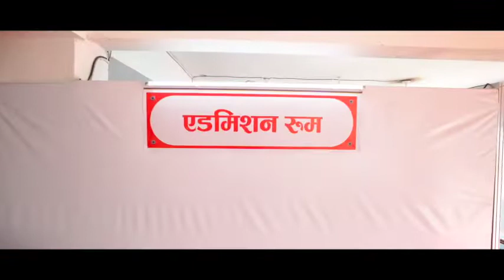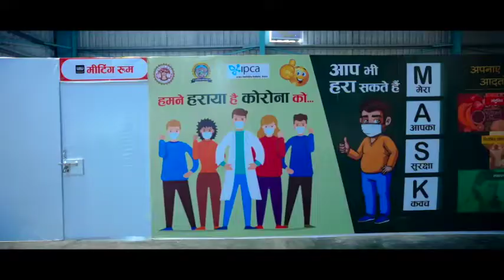Redcross Covid Care Center | Dewas Municipal Corporation | Madhya Pradesh Government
Produced By - Spau Sonic Solutions Pvt Ltd
Executive Producer - Keshav Kundal
Director - Himanshu Mishra
Dop - Mayank Sharma
Editor - Lokendra Singh